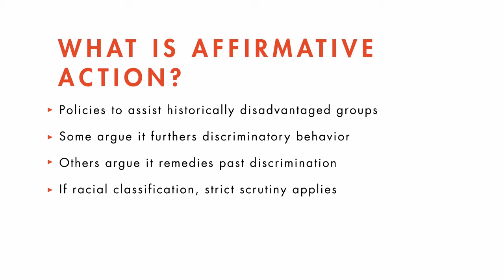Constitutional Law tutorial: Affirmative Action | quimbee.com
A brief excerpt from Quimbee's tutorial video on the controversial topic of affirmative action and its treatment under constitutional law.

This video is just one of five videos in our "Equal Protection" tutorial, which teaches you about what standard of review courts apply to various equal protection issues, such as race, gender, sexual orientation, religion, alienage, and national origin.

"Equal Protection" table of contents:

1. Introduction
2. Racial Equality
3. Affirmative Action
4. Gender Equality
5. Other Classes

The "Equal Protection" tutorial also contains quizzes and a test to gauge your understanding of the concepts discussed in the videos. You can even earn the "Equal Protection" merit badge.